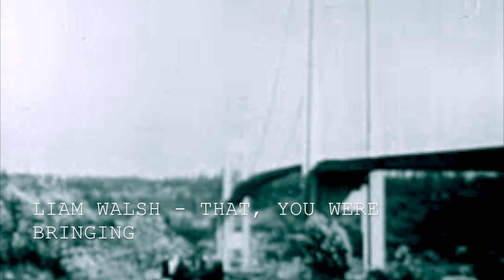Liam Walsh - That, You Were Bringing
Produced some chilled ambient music sampling all sounds from a Jazz gig I recorded at BCU conservatoire.